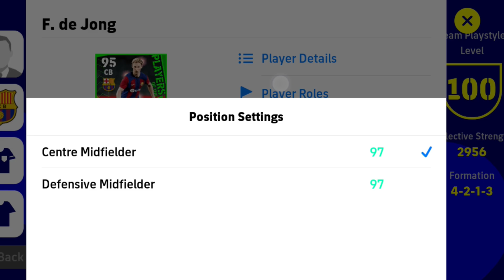101 Rated Player But in DISGUISE😯 (META CARD)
De Jong potw card in efootball 2023 mobile / De Jong potw CB card in efootball 23

MOST TRUSTED STORE🫂✨
🔸COINS AT CHEAP RATE
🔸CUSTOM FORMATIONS

Welcome to Pes Goat! My channel publishes videos that focus on Manger reviews, Player reviews, Gameplays, Pack openings, Tips and much more.

Thank you for joining us on this incredible journey!
PLAY PES AND CHILL!!!